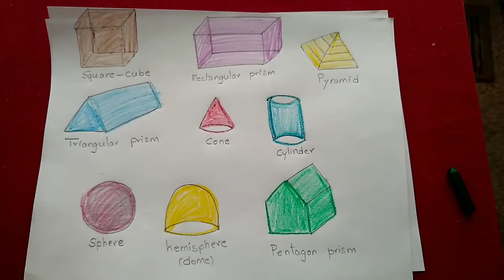Learn how to draw 3d shapes in easy way